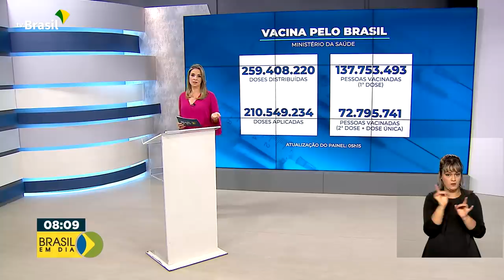Brasil em Dia - 13 de setembro de 2021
🎥 Acompanhe as principais notícias do governo federal e da Presidência da República no Brasil em Dia.